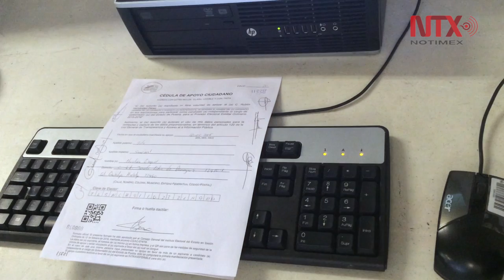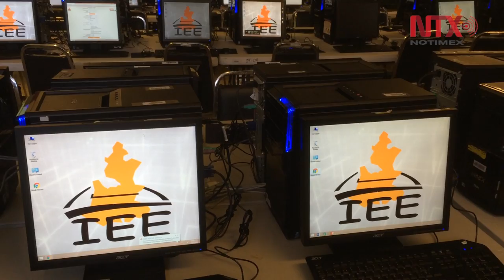IEE listo para capturar apoyo ciudadano para aspirantes independientes en Puebla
El sistema de cómputo de captura y validación de apoyo ciudadano a los aspirantes a candidatos independientes estará trabajando las 24 horas del día con 390 personas a cargo